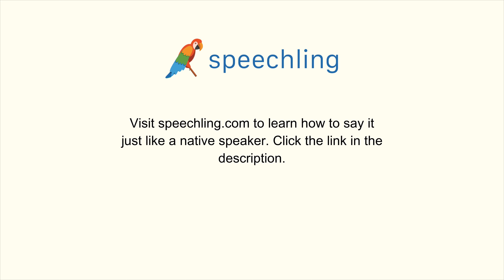"画面"の発音の仕方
男性コーチ
画面

女性コーチ
画面